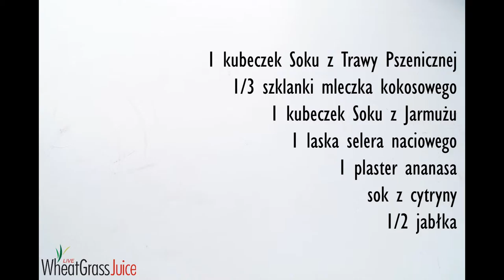Pszenica, ananas, jarmuż, kokos